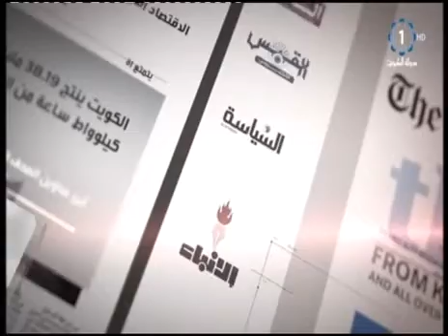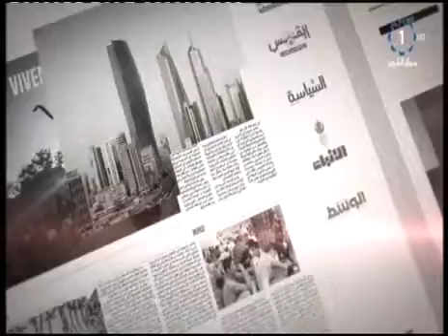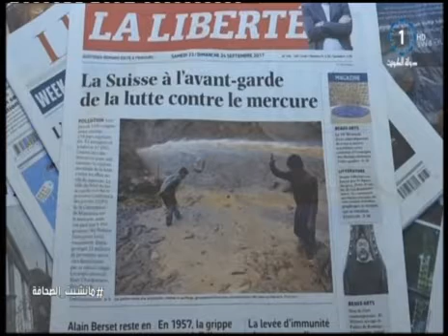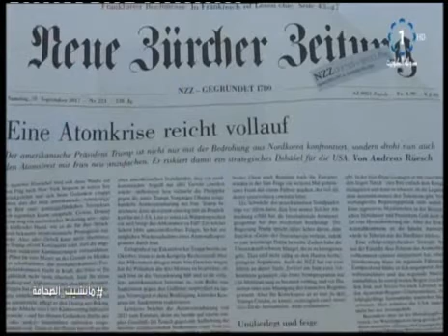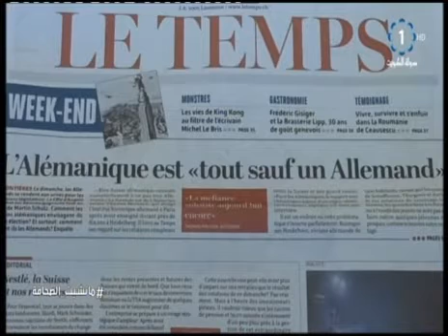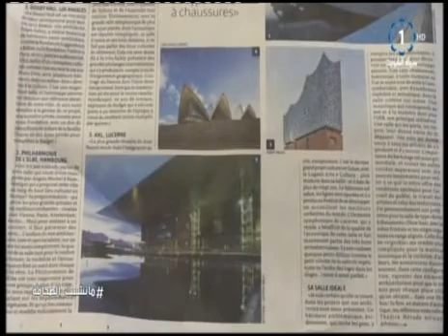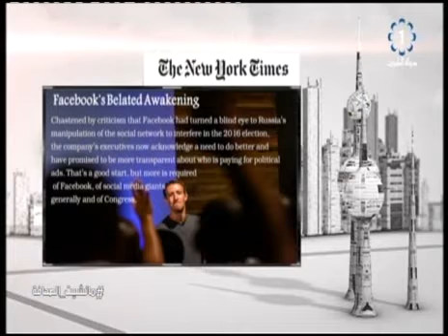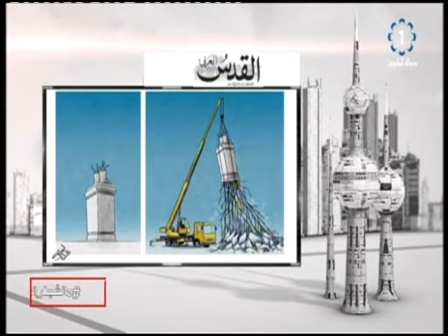برنامج مانشيت الصحافة – فواز العجمي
برنامج مانشيت الصحافة – طارق بورسلي - صحفي تلفزيون الكويت : برنامج مانشيت الصحافة فواز العجمي